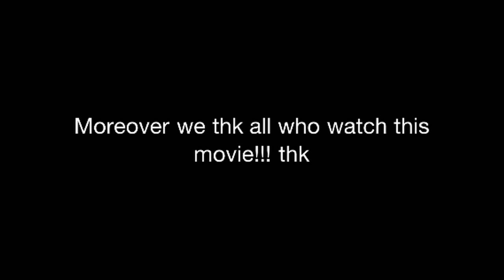Bmx-Ride til ya Die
This is Bmx Dirt Team!!! We thks everyone's